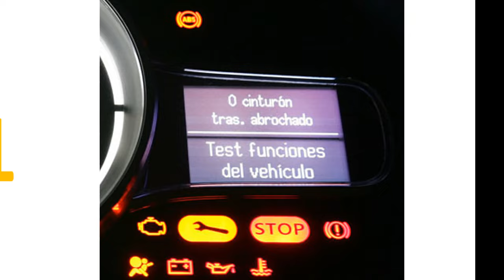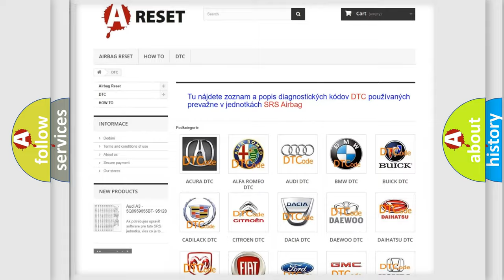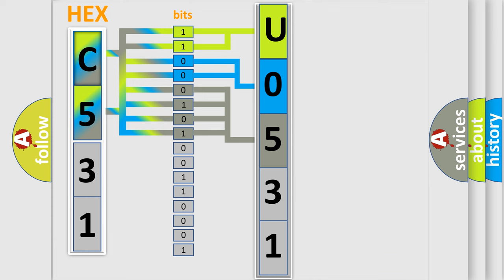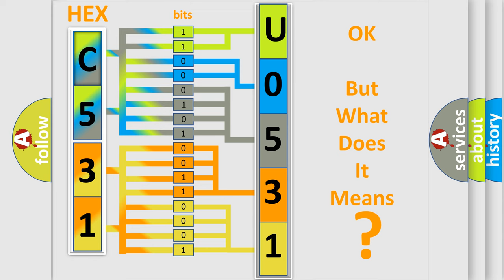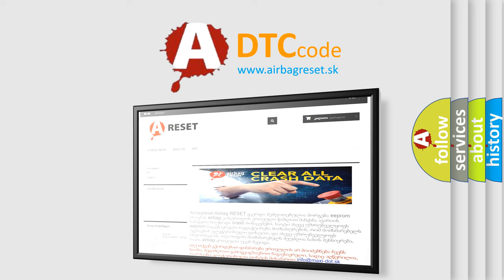DTC Lincoln U0531-56 Short Explanation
Contents:
0:21 Basic DTC analysis according to OBD2 protocol standard.
1:48 Insight into programming
2:58 A diagnostically understandable description of the Diagnostic Trouble Code
3:05 Basic error definition

Make:
Lincoln
Code:
U0531:56
Definition:
Invalid Data Received From Rear Gate Module: Invalid orIncompatible Configuration
Diagnosis:
This DTC sets when the IPC receives rear liftgate data from the LTM when the IPC is not configured for rear liftgate or if the IPC does not receive expected liftgate data when it is configured for rear liftgate. The IPC does not display the power liftgate settings in the message center. CHECK the vehicle service history for recent service actions related to this module. This DTC sets due to incomplete or incorrect PMI procedures. If there have been recent service actions with this module, REPEAT the PMI procedure as directed by the scan tool ( If there have been no recent service actions, INSTALL a new module to correct the failure to retain configuration data.
Failure Type:
InvalidorIncompatible Configuration